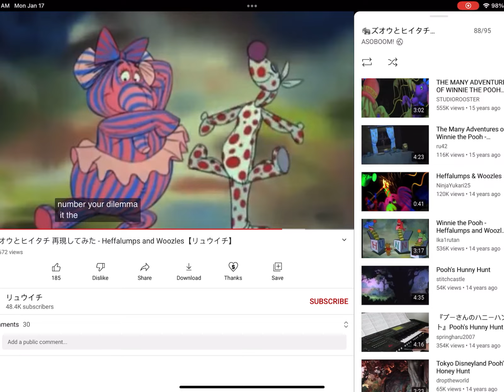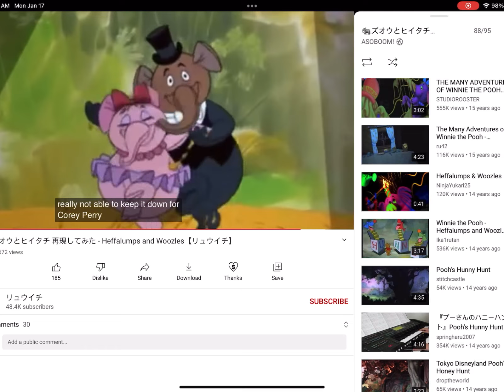Curious George heffalumps and woozles in Japanese